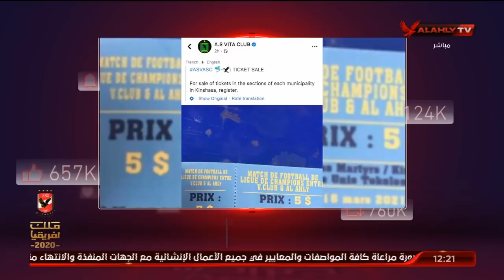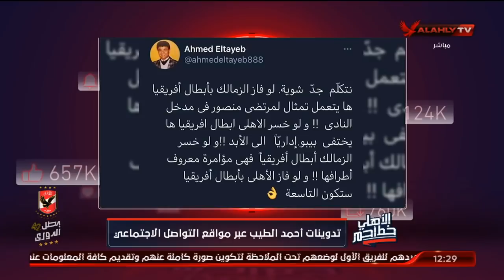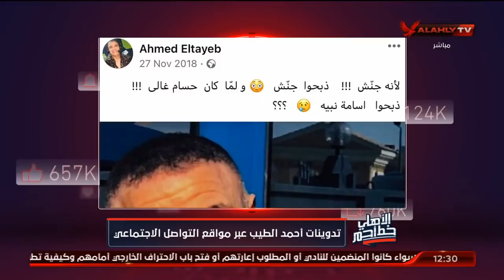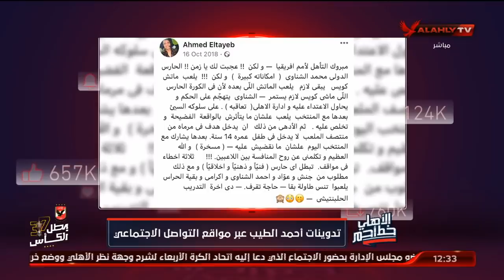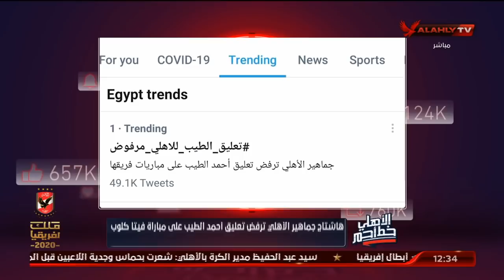الأهلي خط أحمر ودروس مستفادة إلى مدحت شلبى وأحمد الطيب وحسنى عبد ربه وعلاء وحيد